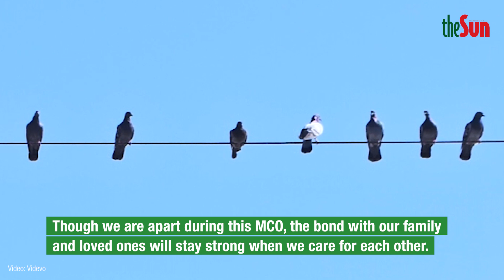Raya Greetings 2020 from theSun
During this Raya period, have a good celebration with your family and friends. Selamat Hari Raya, Maaf zahir dan batin. Stay Safe & Stay@Home

From all of us at theSun